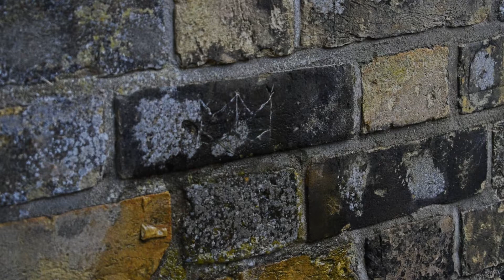Ritual Hadleigh Lovers Lane 2019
Documentation of the engraving of a runecharm by artist Will Wright.
music with license; Ancestral Voices: Rites, label Horo 2017